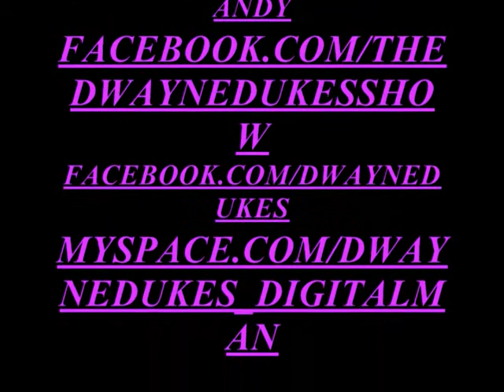11-13-10 KOTTON KANDY GOOD GIRL GONE BAD ON LAS VEGAS STRIP (1).wmv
Kotton Kandy and friends on Las Vegas Strip go to my youtube.comdwaynedukes1 and facebook.comkot.tonkandy. facebook.comdwaynedukes, my fan page facebook.comthedwaynedukesshow and see my work looking forwrad to keeping you laughing.  Kotton Kandy aka Dwayne Dukes